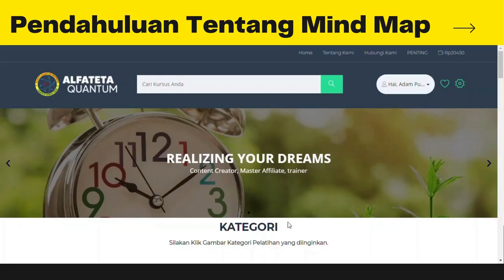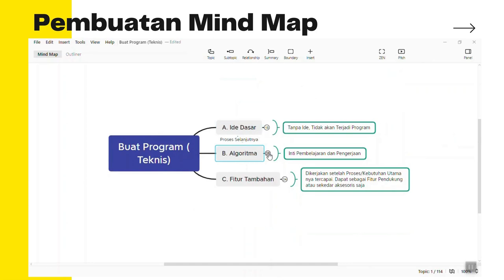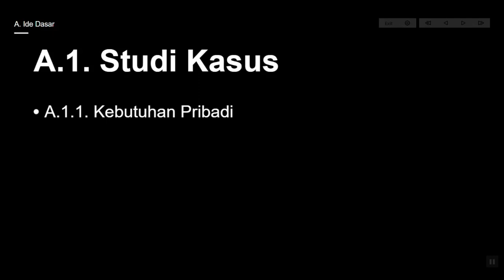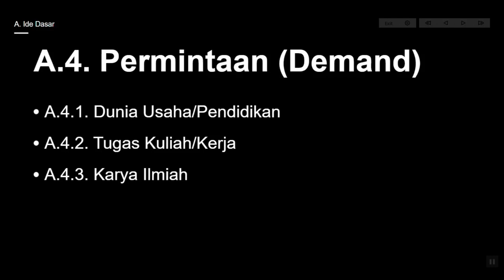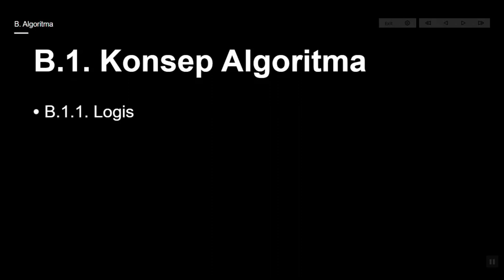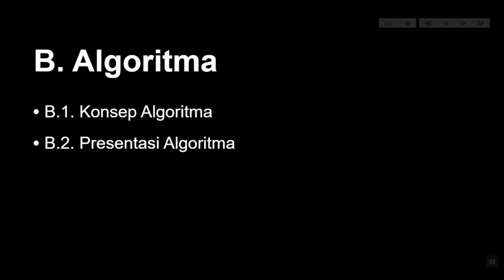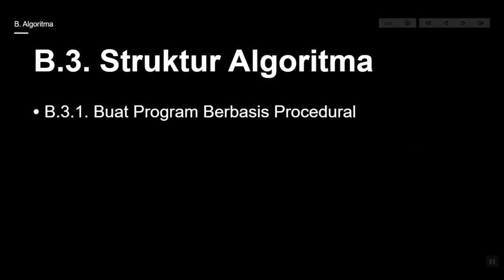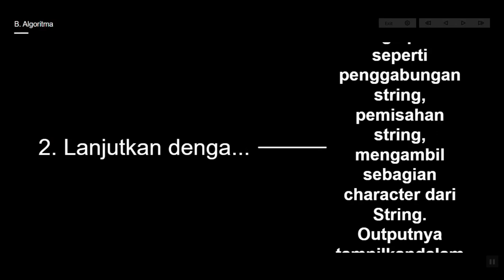Mind Map in Computer Programming | Basic Logic to Make a Program - Part I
Hello Guys,

This video using Indonesian Language. This video is useful for beginner either Lecturer or Learner in computer program study.
Sometimes, we as learner meet difficulties when we want to make a program such as what program do we have to make, what are those features will be, etc.